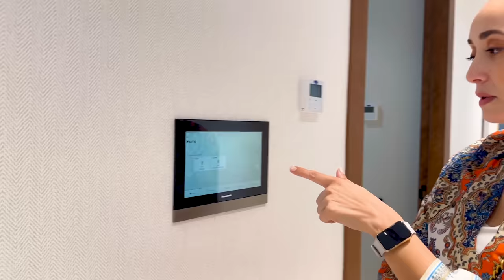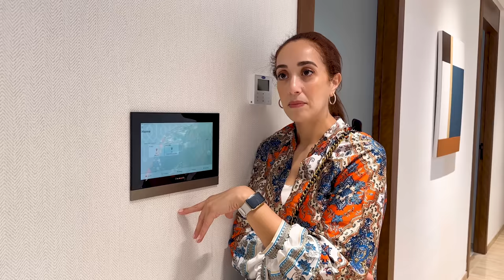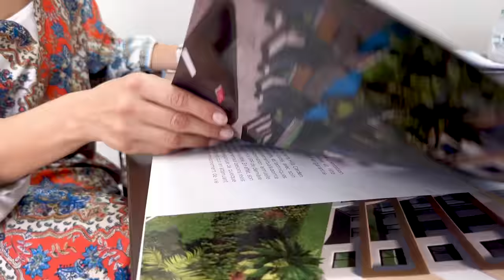جينا نشوفو دار ختي الجديدة 🏠😍 شنو بان ليكم نتبادل أنا وياها ؟ 😜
Complexe Résidentiel Hills Garden casablanca
📞  Numéro à Contacter :  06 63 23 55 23

              BalloonPlanet - limitless